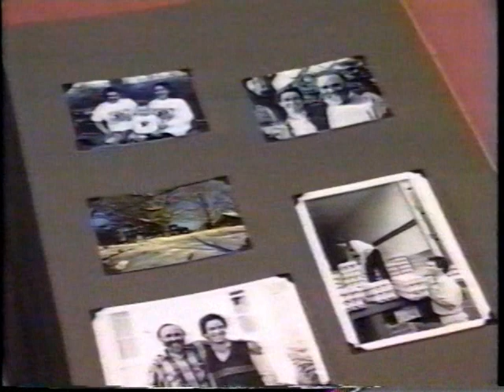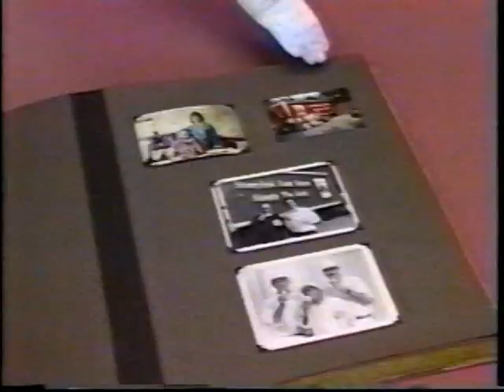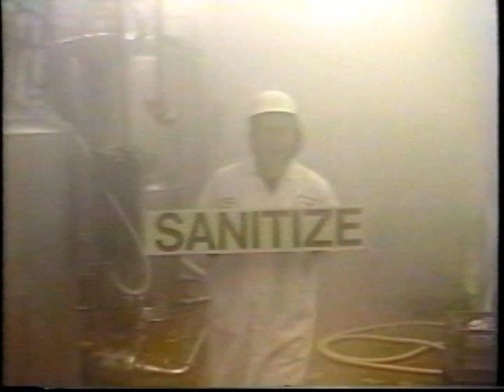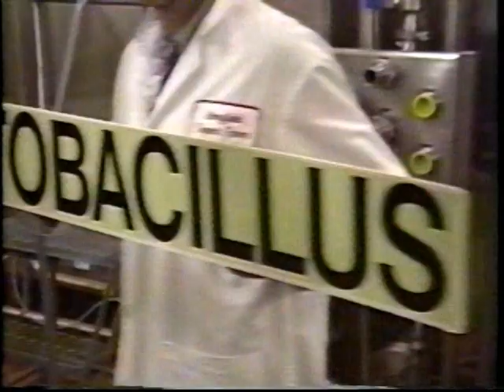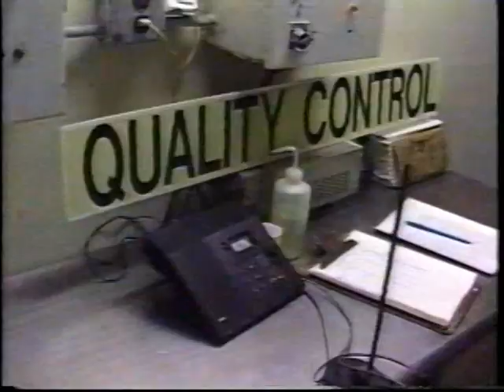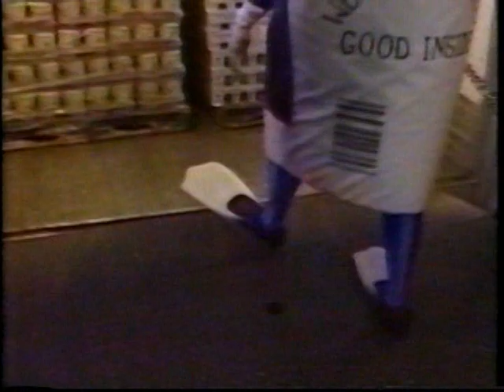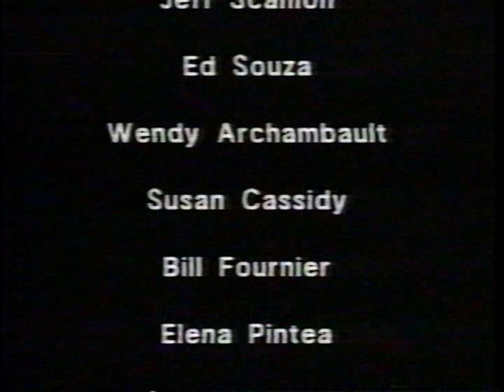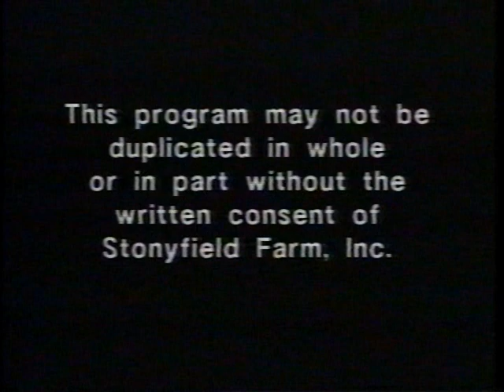A Real Life Yogurt Fairy Tale